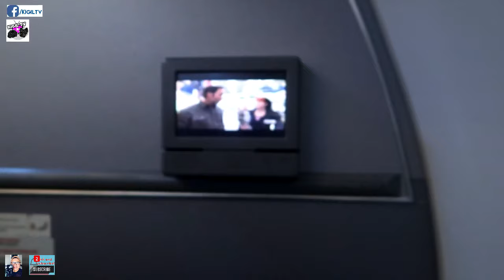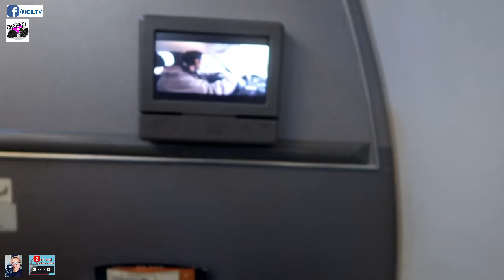A day in a life of a nurse/ UMUWI NA KAMI NI ASAWA SA CANADA MULA U.S.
Heto na ang madugong paghahabol namin ng flight pabalik ng Canada. Grabe pawis ko sa vlog na ito teh! SABOG!